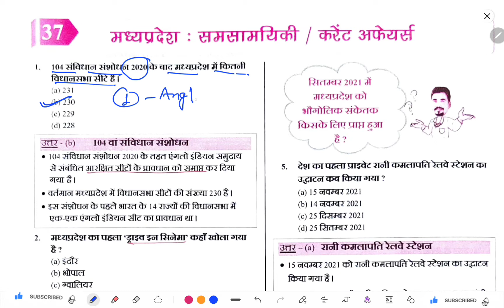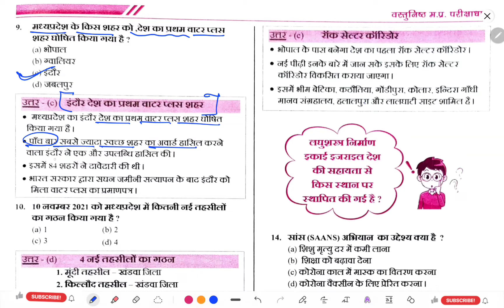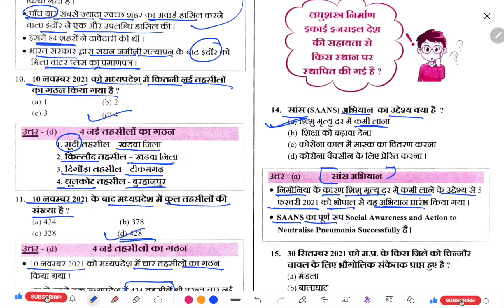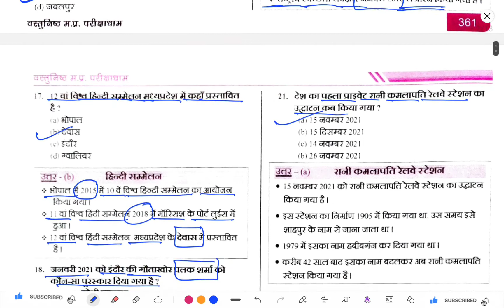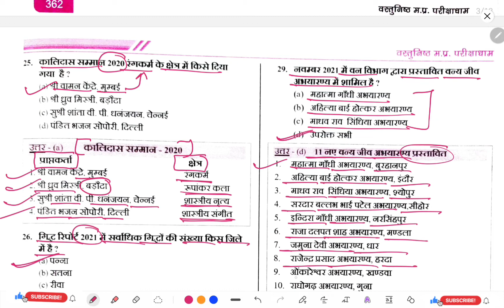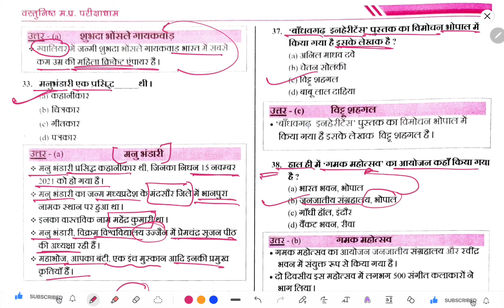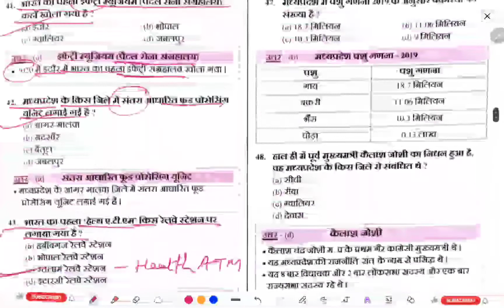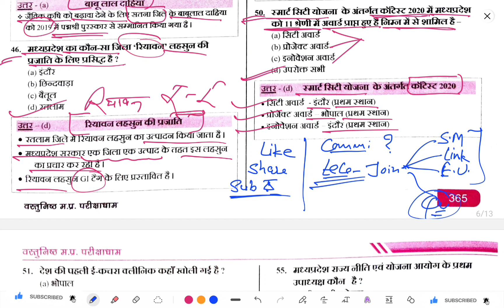MPGK वस्तुनिष्ठ(MCQ) प्रश्न | MPPSC | MPSI | MP Patwari | Parikshadham Complete MPGK Book | Class 42